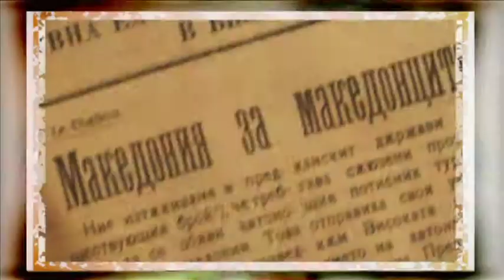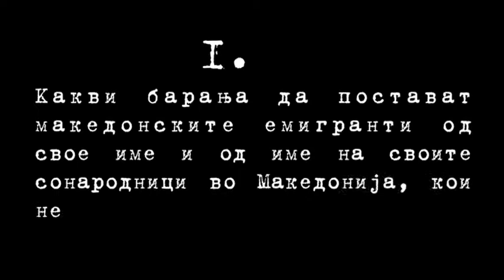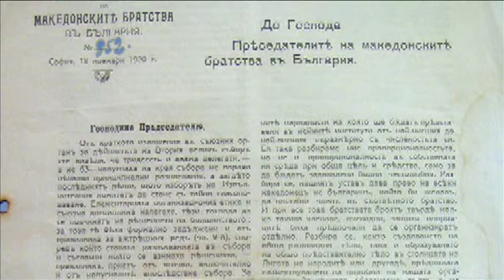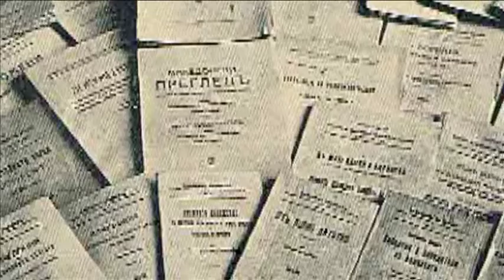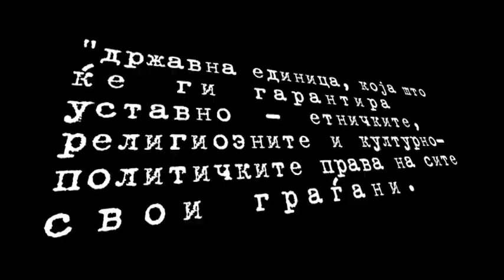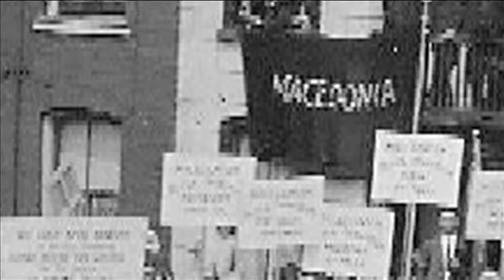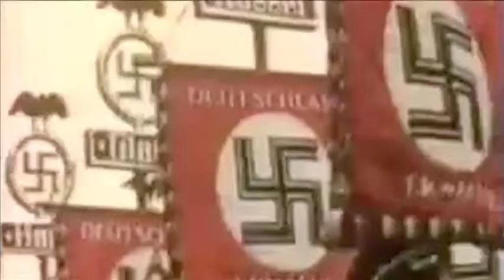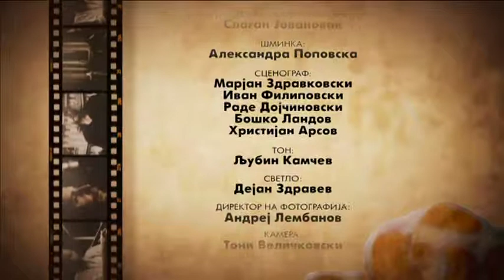МАКЕДОНСКАТА БОРБА ЗА СЛОБОДА ЕП16||MAKEDONSKATA BORBA ZA SLOBODA EP16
Македонската борба за слобода ЕП16 - Сојузот на македонските добротворни братства во Бугарија и Сојузот на МПО во периодот меѓу двете светски војни

Makedonskata borba za sloboda EP16 - Sojuzot na makedonskite dobrotvorni bratstva vo Bugarija i Sojuzot na MPO vo periodot megu dvete svetski vojni